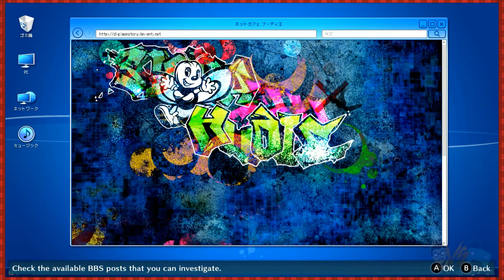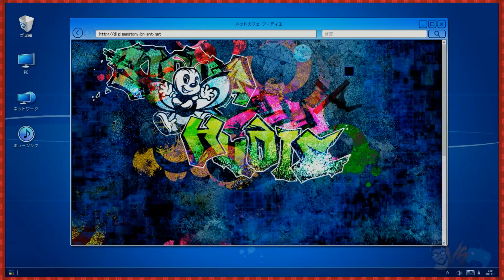MY HEART LITERALLY MELTED! | Digimon Story Cyber Sleuth Hackers Memory PART 3 - MabiVsGames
Let’s Play Digimon Story Cyber Sleuth Hackers Memory. Check out this Digimon Story Cyber Sleuth Hackers Memory gameplay, Digimon Story Cyber Sleuth Hackers Memory first look, and Digimon Story Cyber Sleuth Hackers Memory first impressions.